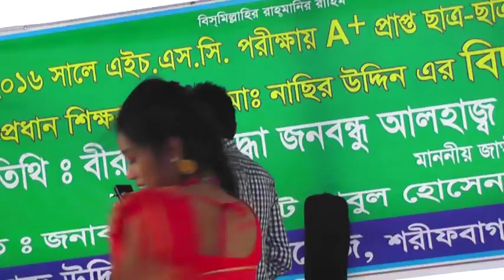VTS 01 1Nabinboron 2016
Nabinboron 2016